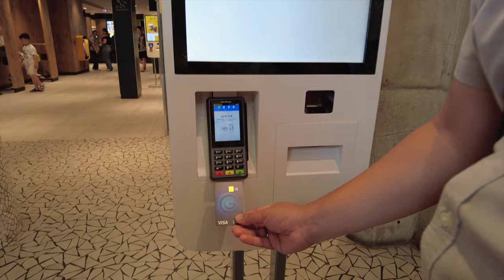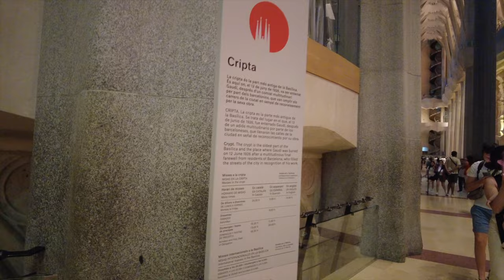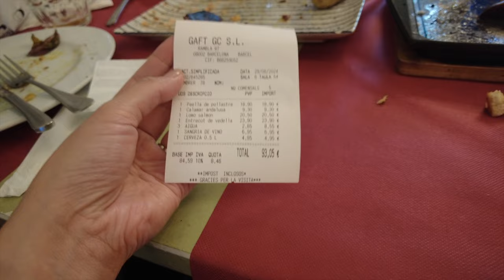SAGRADA FAMILIA AND LA BOQUERIA | BARCELONA'S MUST-SEE ATTRACTIONS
Join us as we explore two of Barcelona's most famous tourist spots: the iconic Sagrada Familia and the vibrant La Boqueria market.  See the bustling atmosphere of La Boqueria, one of the best markets in Barcelona, known for its delicious jamón and diverse food offerings. Perfect for food lovers and families alike, this travel vlog will show you a memorable food trip in Barcelona, ideal for those visiting Europe for the first time or taking their kids on an adventure. Don't miss out on exploring these must-see destinations that capture the essence of Barcelona! Enjoy watching!